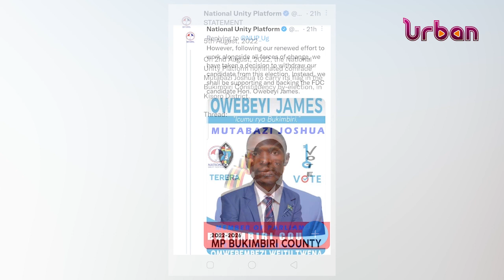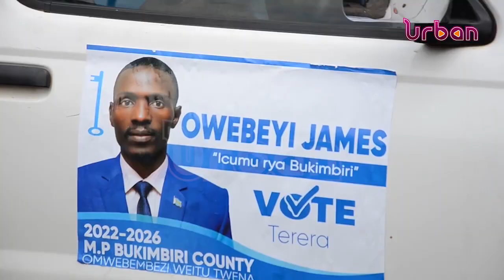BUKIMBIRI BY ELECTION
National Unity Platform has withdrawn its candidate in Bukimbiri county by-election, in favour of FDC candidate James Owebeyi.
The 19-year-old Joshua Mutabaazi was on Tuesday nominated to contest in the race against Owebeyi, Independents Asgario Turyagyenda and Edward Mutabazi, and Eddie Kwizera Wagahungu of the National Resistance Movement (NRM) party.
Mutabazi however, without any reasons did not participate in campaigns that started on Thursday